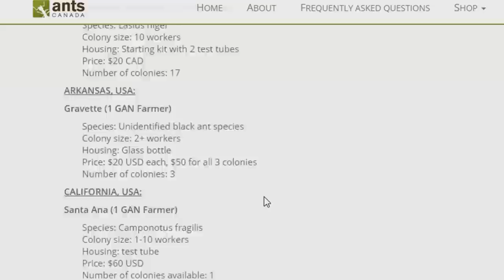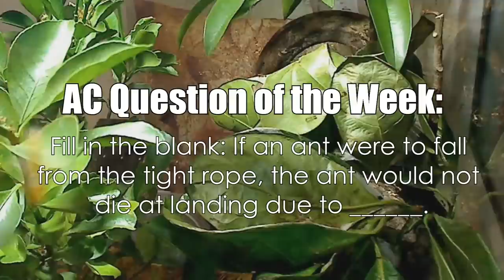10 REASONS WHY ANTS MAKE THE BEST PETS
These are ten reasons why ants make the best pets! Do you have any more to add to the list?

Thumbnail and photos in this video courtesy of Alex Wild Photography

List of Ant Equipment Used in this video:

"The Fire Nation" Solenopsis geminata Colony:

•Rubbermaid bin

"The Golden Empire" Anoplolepis gracilipes 3 queen polygynous colony:

•75 Gallon Planted Tank